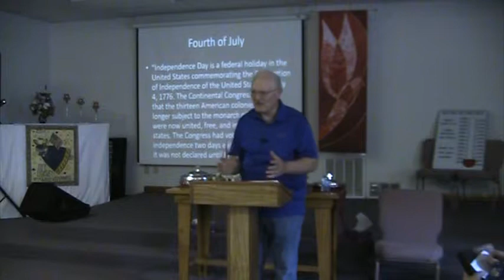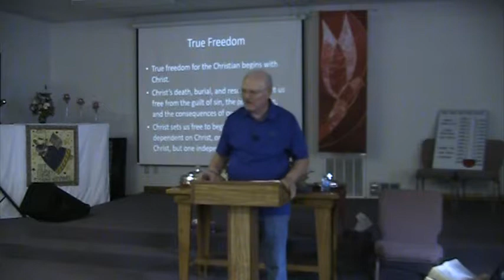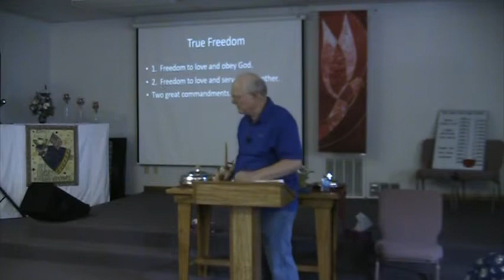TODAY' SERMON: ( TRUE FREEDOM) 06/30/19 BY PASTOR DARRELL FORD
TRINITY ASSEMBLEY OF GOD COAL GROVE,OHIO
  TODAY'S SERMON:  ( TRUE FREEDOM ) FREE TO SIN? FREE TO LOVE? FREE TO SERVE 06/30/2019 BY: PASTOR DARRELL FORD,  AND MAY GOD BLESS YOU AND YOUR FAMILY,  IF YOU LIKE WHAT YOU SEE, PLEASE,LIKE,SHARE,COMMENT & SUBSCRIBE TO OUR CHANNEL … AND CLICK ON THE BELL SO YOU KNOW WHEN OUR NEXT VIDEO IS UPLOADED !!!
TODAY'S ATTENDANCE:  23
VIDEO: MADE TODD PENNINGTON
THANK YOU & GOD BLESS YOU AND YOUR FAMILY...
IF YOU WOULD LIKE TO JOIN US OUR ADDRESS IS 111 LINCOLN STREET
COAL GROVE,OHIO 45638
AND THE LOVE CENTER & TODD PENNINGTON'S FACEBOOK PAGE.
WE NEED HELP FUNDING OUR NEW TRUCK WE NEED ABOUT $13,000 TO $15,000 !!!
THE RENTING OF A TRUCK IS COSTING THE CHURCH ABOUT $400.00 A MONTH...
IF YOU WOULD LIKE TO DONATE PLEASE SEND CHECK OR MONEY ORDER TO OUR MAILING ADDRESS BELOW...
TRINITY ASSEMBLY OF GOD ( THE LOVE CENTER )
IRONTON,OHIO 45638